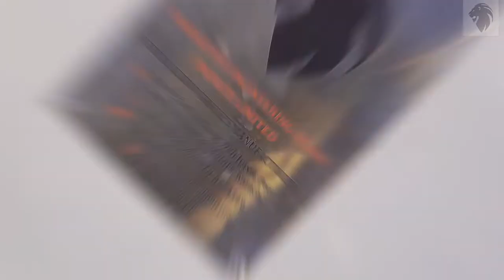Crane Mounted Recovery Truck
Crane Mounted Recovery Vehicle by Innovative Engineering Nexus (Pvt.) Ltd.

This vehicle contain three main functions use for transportation of vehicles.

1) Crane mounted for the loading and unloading of motor vehicle rolling stock, for cargoes primarily of a heavy and single-item nature.

2) Sliding Deck with winch for pulling disabled vehicle on deck.

3) Self Loader Tow bar system is the modern version of Tow Truck wherein mechanical claws extend under the car and grab the two tires. It is a very fast and convenient method to hoist the car that doesn’t require the tow truck driver to climb underneath the tow-vehicle.